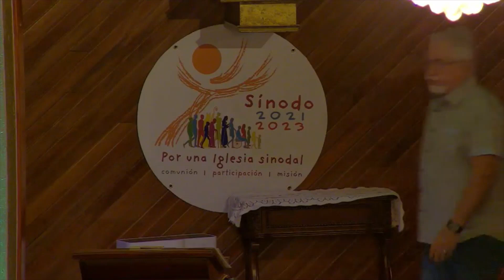Santa Eucaristía del Viernes de la Trigésima Cuarta Semana del Tiempo Ordinario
Fiesta de San Andrés Apóstol
Celebrante, Padre Samuel Santiago de Jesús
Homilía, Reverendo Diácono Carlos Eduardo Echevarría
Viernes 1 de Diciembre del 2023